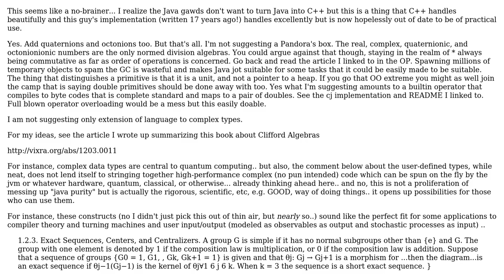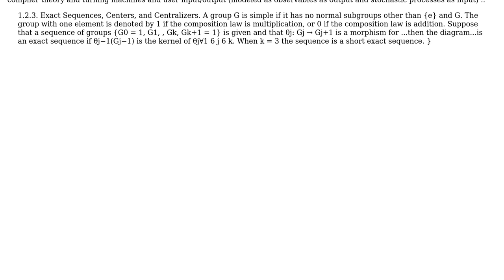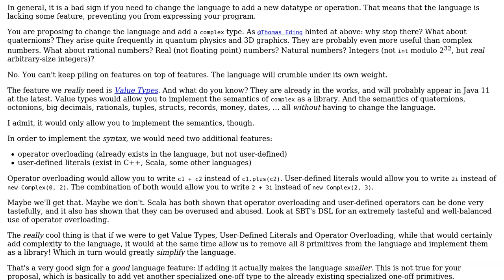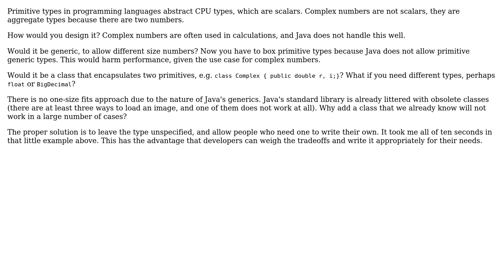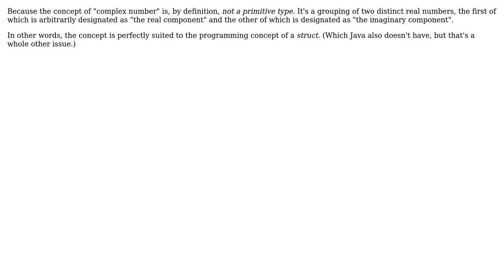Software Engineering: Why isn't there a primitive "complex number" type in Java? (4 Solutions!!)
Software Engineering: Why isn't there a primitive "complex number" type in Java?

With thanks & praise to God, and with thanks to the many people who have made this project possible! | Content (except music & images) licensed under CC BY-SA | Music | Images & others | With thanks to user Mason Wheeler user Jorg W Mittag user JacquesB user crow and the Stack Exchange Network Trademarks are property of their respective owners. You are responsible for your own actions.